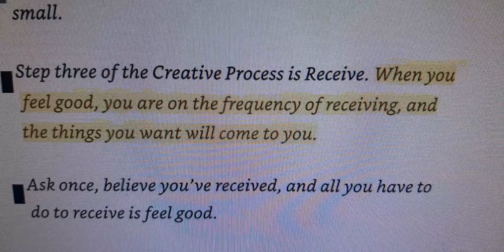기분이 좋아야 한다 ~~